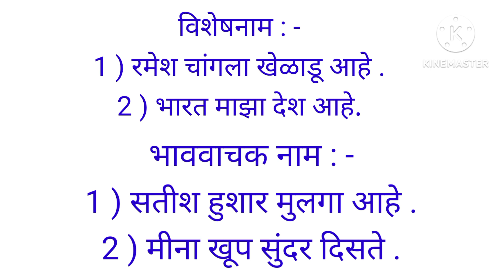इयत्ता सातवी विषय मराठी सेतू अभ्यास दिवस 6 2023-24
Hii friends!!!
I Create and upload videos related to studies.